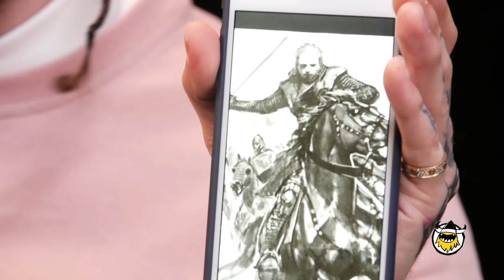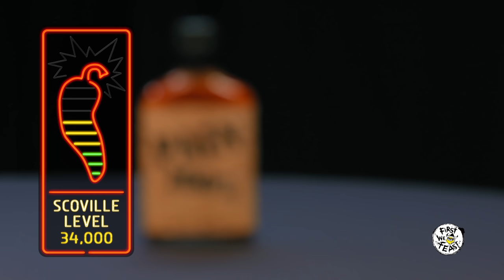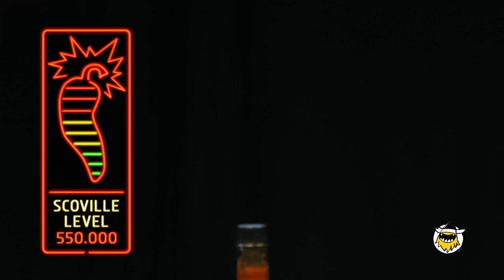Post Malone Sauces on Everyone While Eating Spicy Wings | Hot Ones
From the breakout success of "White Iverson," to a guest spot on Justin Bieber's blockbuster Purpose Tour, Post Malone can't stop winning. Now, as he prepares to drop his debut album, "Stoney," on 12/9, he risks it all by taking down a platter of dangerously spicy wings. In the process, he offers some top-shelf animal anecdotes, a very hot In-N-Out take, and a working definition of "sauce." Let's get weird.

We're finally here to supply you with the dopest merch! We sell everything from Hot Ones Hot Sauce like the The Last Dab to the highest quality tees.

Season 2
Episode 42